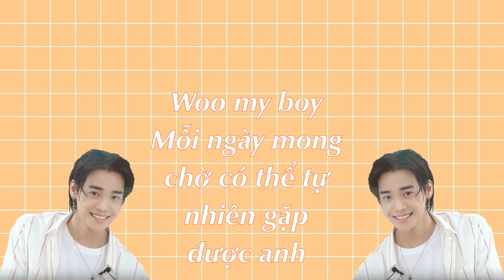『Vietsub』Hễ thấy em anh liền cười (一见你我就笑) / Toy Vương Dịch (Toy王奕) ft. 凯瑟 (Khải Sắt)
Phần mềm: Movavi

Song: 一见你我就笑
Artists: Toy王奕Feat 凯瑟
BEAT by J.Grace